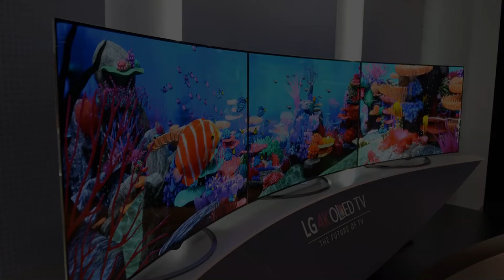Photos of the LG eXpo | Not A Review!